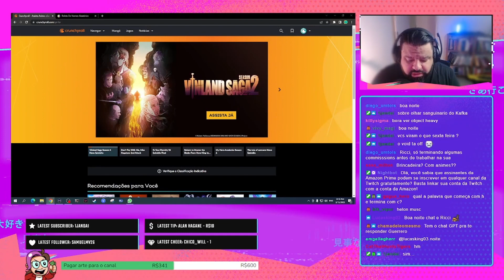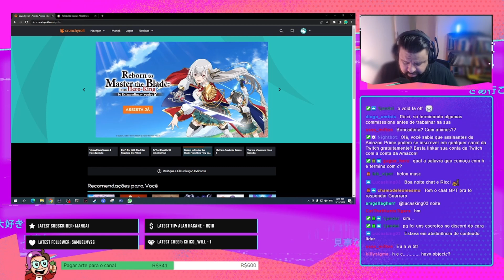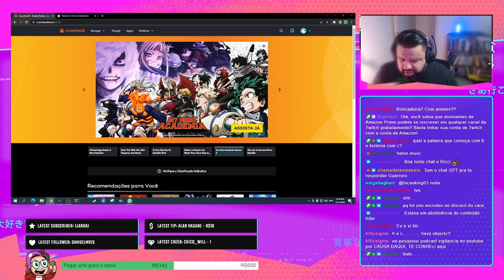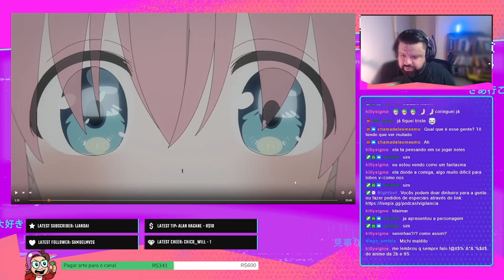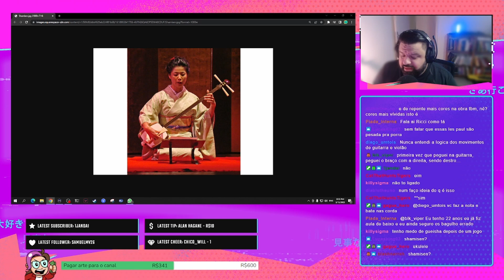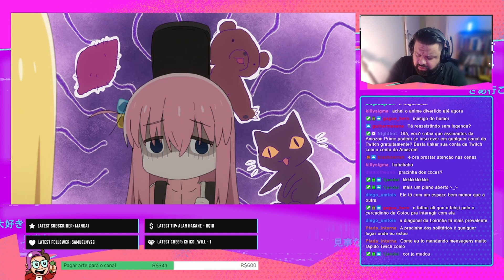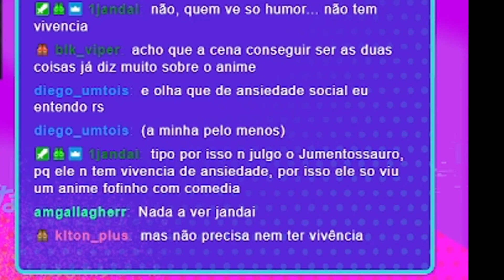Como "Bocchi the Rock!" funciona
Trecho retirado da nossa live que acontece de seg à sex às 20h lá no site roxo.